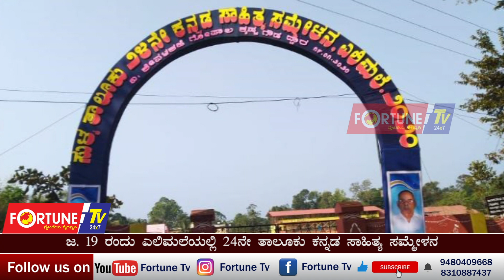Fortune Round up 17-01-2020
FOLLOW US ON FORTUNE TV

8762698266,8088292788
Category
Entertainment